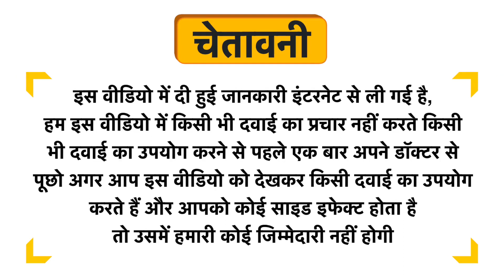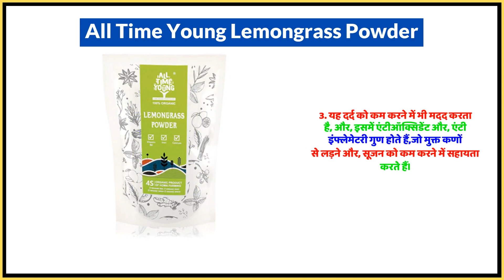All Time Young Lemongrass Powder Uses in Hindi | Side Effects | Dose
All Time Young Lemongrass Powder Uses in Hindi | Benefits | Side Effects | Dose